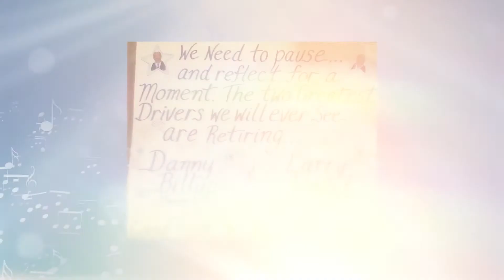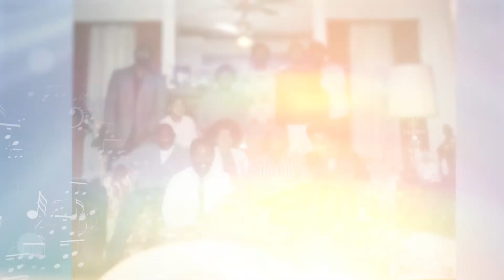Danny Billups Video Loop Photos